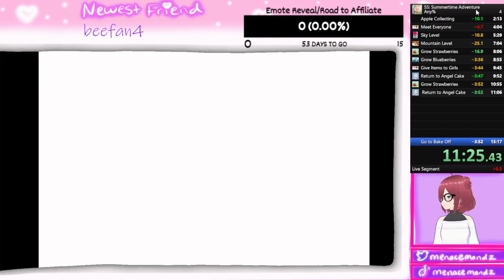Strawberry Shortcake: Summertime Adventure Speedrun Any% - 11:38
WOW this took way longer than I thought. This game is so finicky, specifically with the gardening aspect. I plan on getting my time lower in the future but I need to take a break from this game. Nostalgic but at what cost?

Overall, I love how fast this game goes. I could never beat it as a kid and now here I am speedrunning it. Looking forward to the next Shovelware Speedrun!!

This clip was taken from my Twitch so check me out there for live speedrun attempts and casual gameplay: